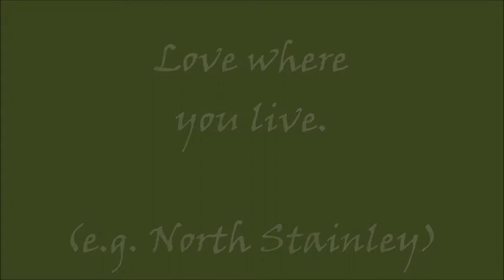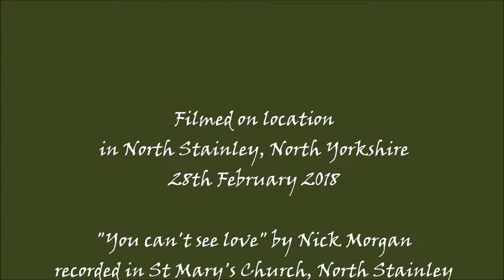Love where you live (e.g. North Stainley!)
A dog walk in the snow around the village...